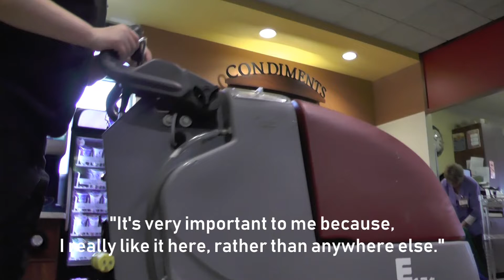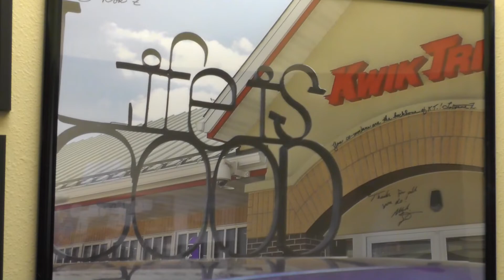Daniela Kwik Trip Video